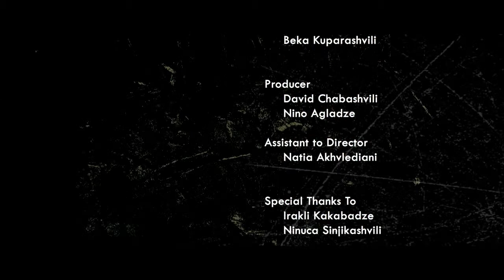TILL DEATH DO US PART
This short film takes an alternative look at the eternity of love between a man and a woman in a horror-drama setting. Directed by our very own David Chabashvili with the screenplay written by Brennan Scott, the film was screened at the New Orleans Film Festival in 2012.